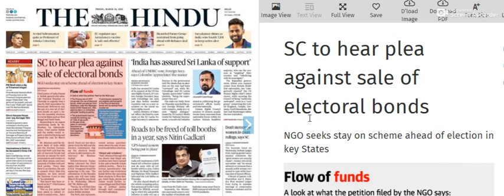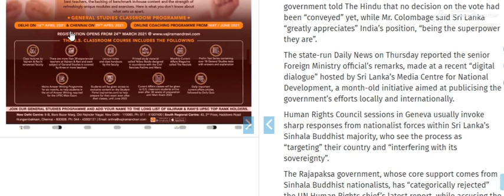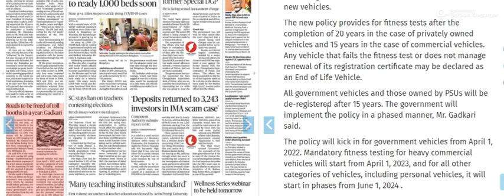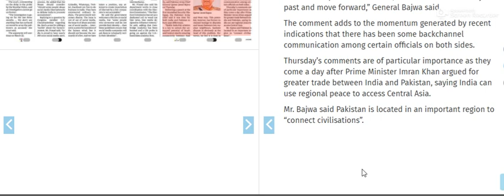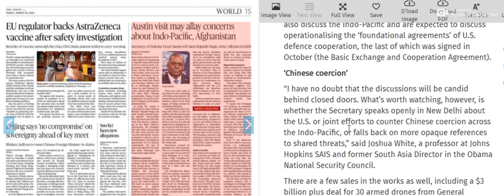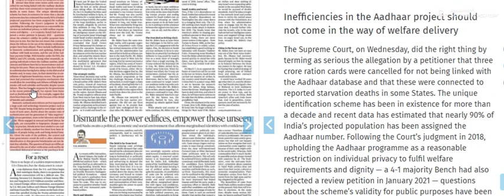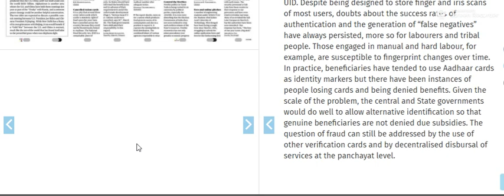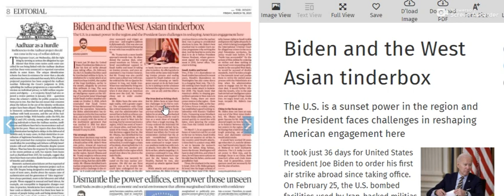19 March 2021 | The Hindu Newspaper Analysis | Current affairs 2021 UPSC IAS Todays The Hindu